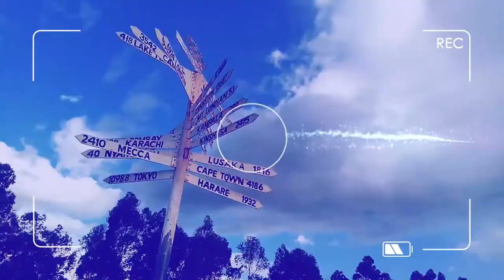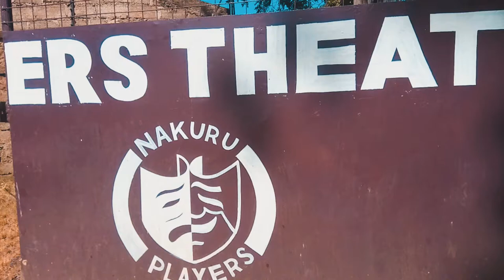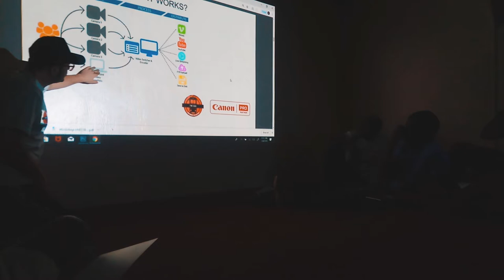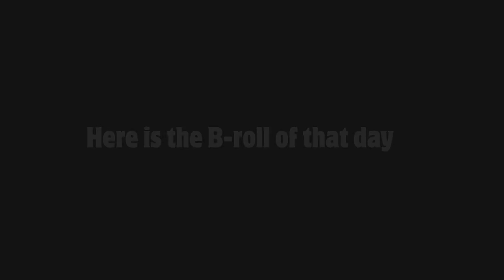The Nairobi Bus and Canon Workshop in Nakuru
The NRB Bus and Canon Workshop in Nakuru
Was a workshop that aimed in teaching urban photography and Media Live streaming to interested parties in Nakuru town.